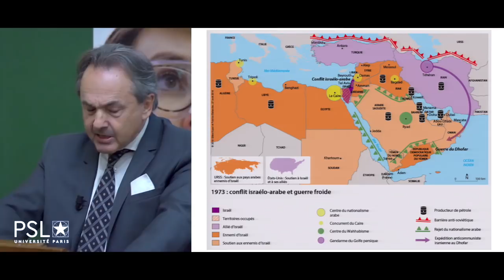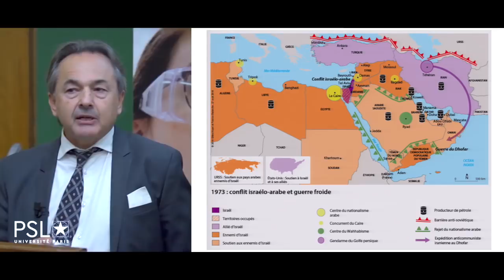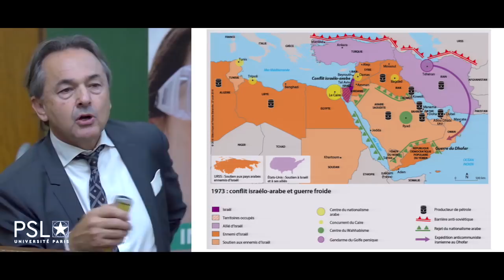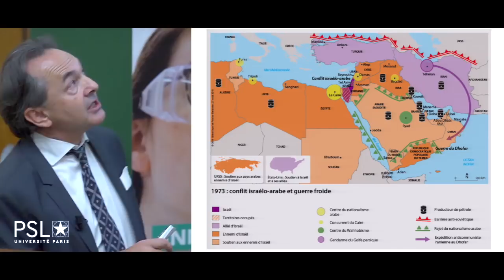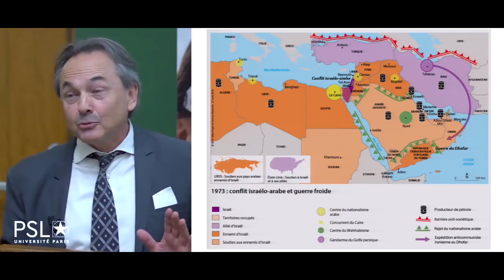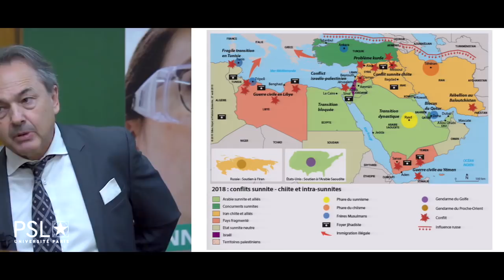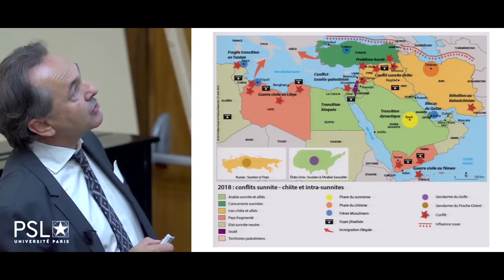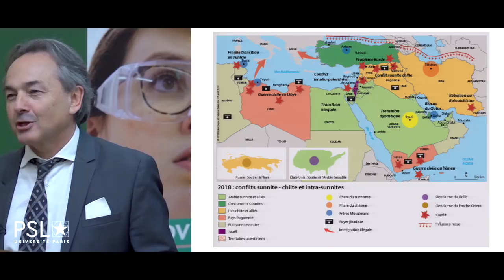Les crises en Méditerranée et au Moyen-Orient, par Gilles Kepel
Découvrez la première conférence 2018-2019 donnée dans le cadre du Cycle Pluridisciplinaire d’Études Supérieures (CPES) de PSL le 3 octobre 2018 par Gilles Kepel, Professeur à PSL, directeur de la Chaire Moyen-Orient Méditerranée à l'ENS (membre PSL).

Cette conférence, qui a lieu à Chimie ParisTech, établissement membre de PSL, a pour objectif de mettre en perspective les crises en Méditerranée et au Moyen-Orient.